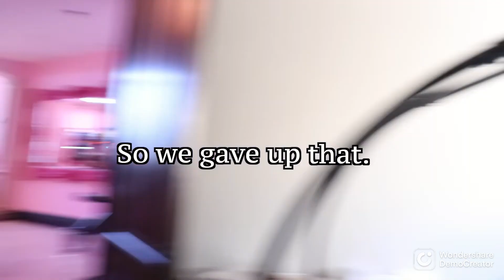Shane Dawson and Jeffree Star being a Controversial Comedic Duo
I do not own or claim the clips from this video.